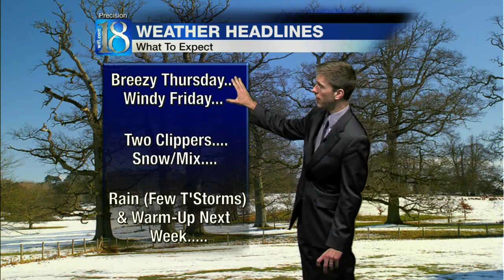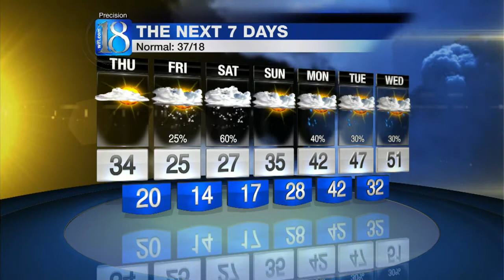News 18 at Eleven